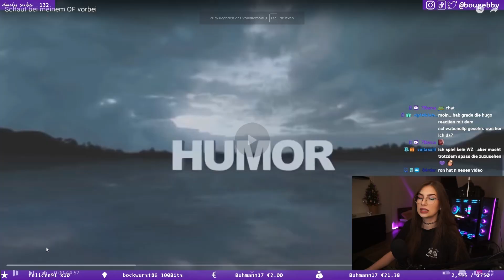Nico was soll das? 😂👌 Inscope21 Reaktion | BabyBouge Highlights